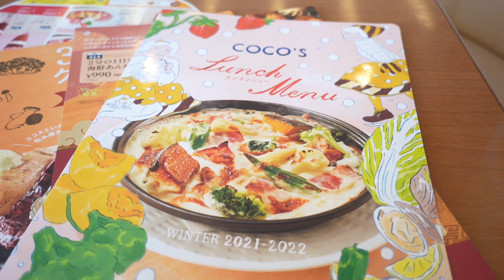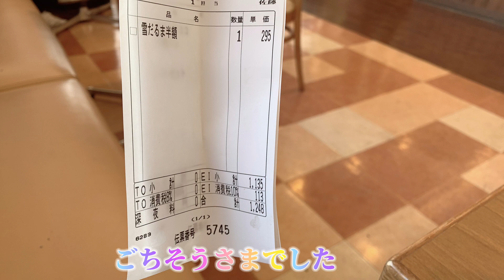🍴【ココス】とけるまえにだきしめて！この季節にピッタリなココスの期間限定スイーツ⛄️🍰ランチ&デザートを楽しめました！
[平日限定ランチセット]
マスタードクリームの
ココットハンバーグ
(115g) ランチセット
(石窯パンの場合)
814円/ 787kcal

ランチ
ドリンクバー
110円

雪だるまさん
ロールケーキ
649円/ 245kcal
324円

Total
1,248円/ 1,032kcal